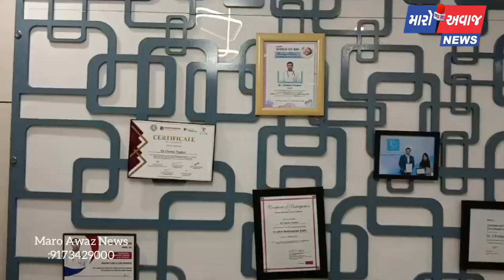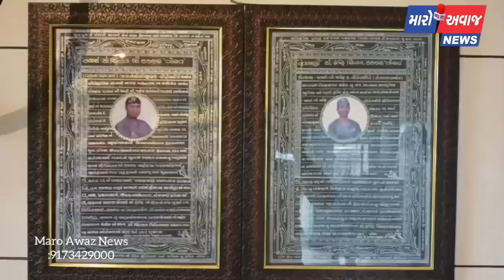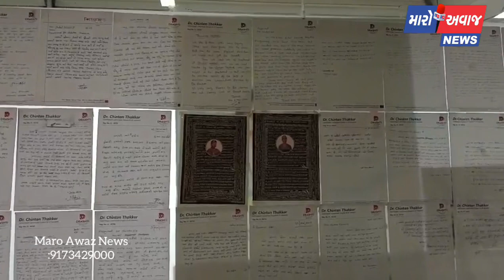માં બનવાનું સપનું થશે સાકાર:વિસનગર દ્રષ્ટિ કેર એન્ડ ક્યોર ગાયનેક એન્ડ ડેન્ટલ હોસ્પિટલની ઉમદા કામગીરી